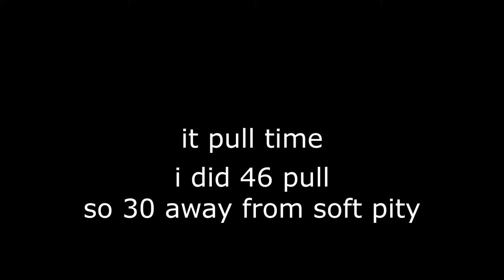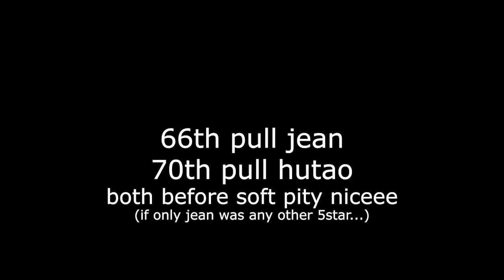[Genshin Impact] - pulling hutao with pain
song : flowering night